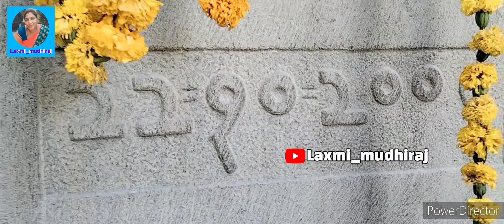December 11, 2022